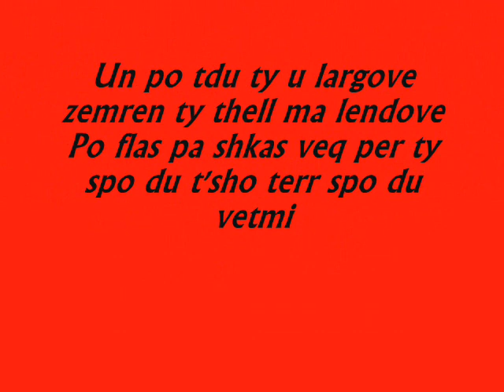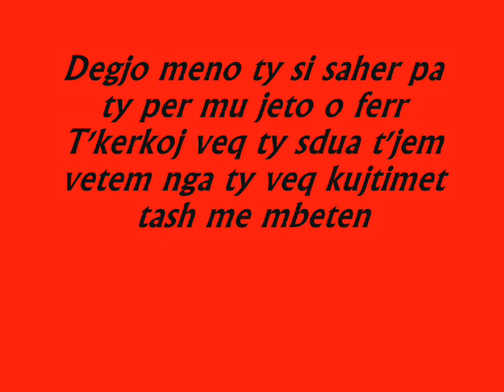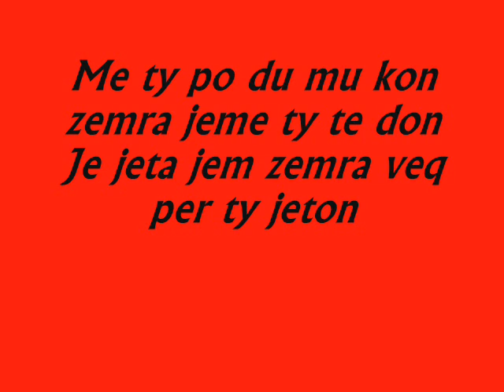KinG-Master Ft anOniMja - Per ty po vuj [me text]